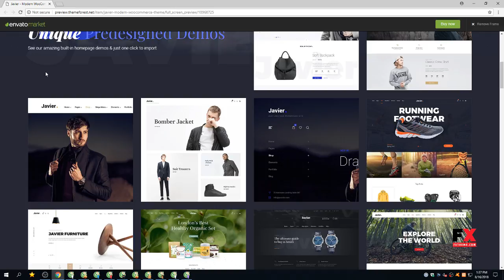Javier - Modern WooCommerce Theme Hannibal Wayra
Columns 4+

 Layout Responsive

 Tags bike, blog, corporate, customize, ecommerce, fashion, flat, furniture, minimal, mobile, modern, page builder, portfolio, shop, watch